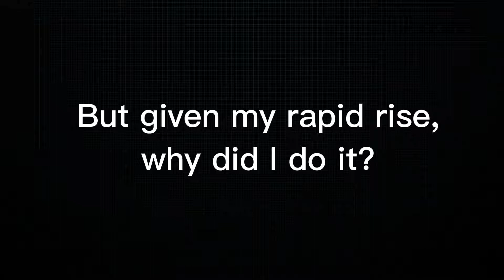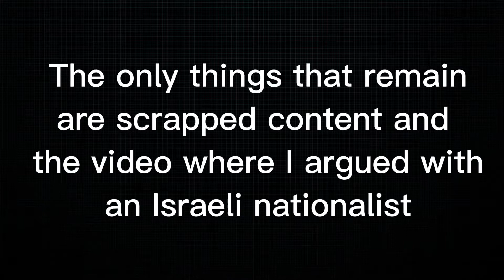Why I stopped making IA videos